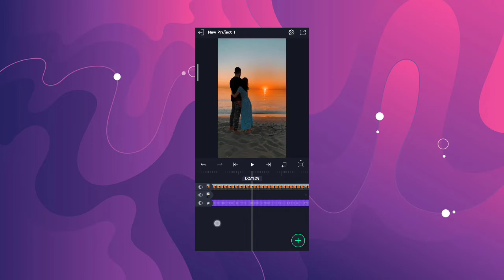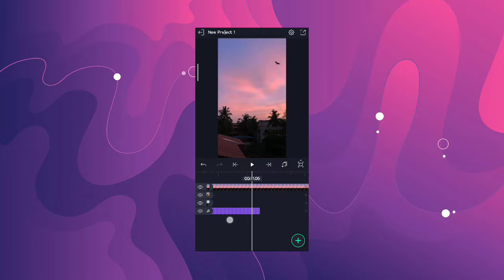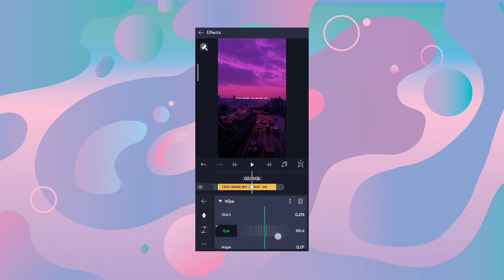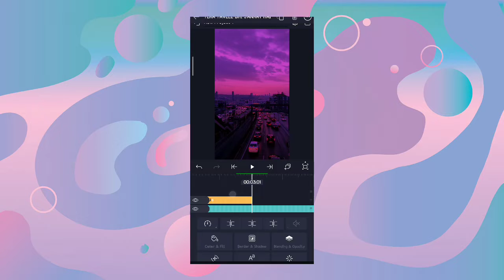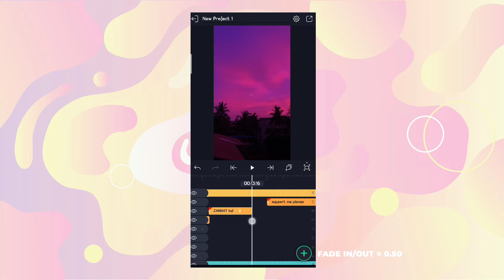HOW TO MAKE ASTHETIC LYRICS REEL HD FULL SCREEN IN 5 MIN. / ALIGHT MOTION SE LYRICS VIDEO BANAYE